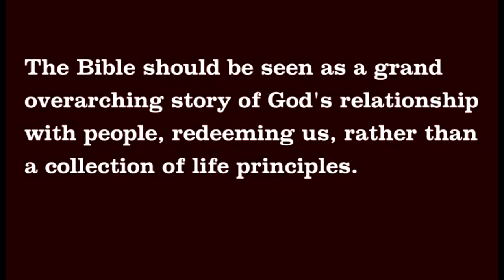Why We Study the Bible the Way We Do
Pastor Jeff Miles explains why we study the Bible expositionally.